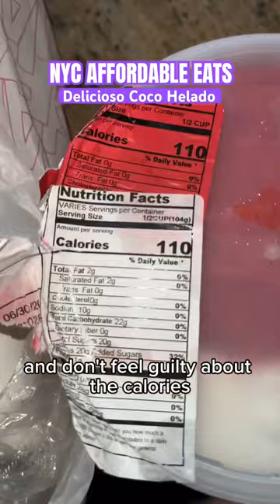NYC Icee is undefeated. COCO CHERRY MANGO